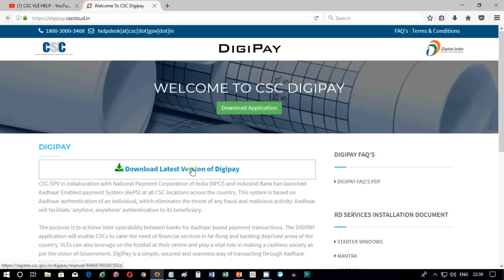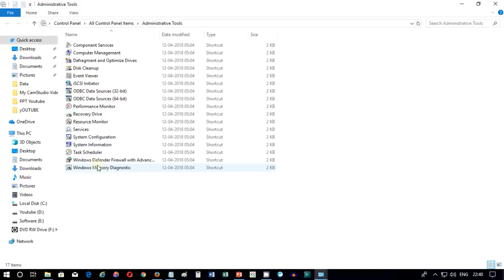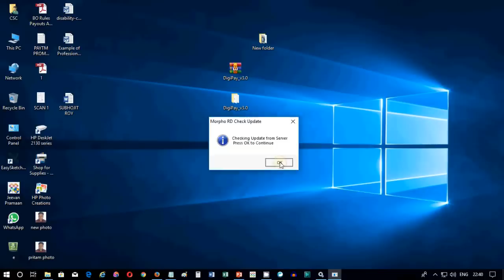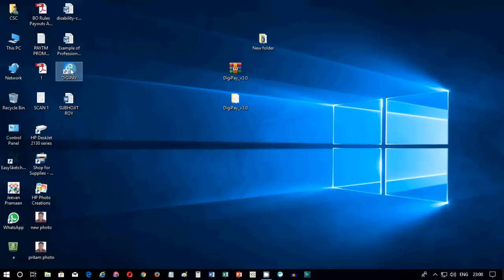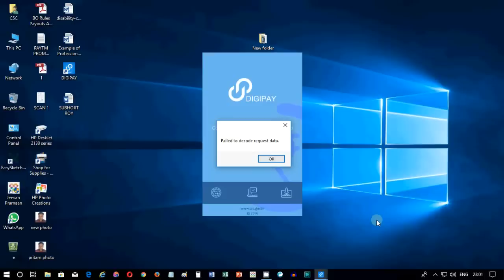CSC DigiPay 3.0 कैसे स्थापित करें |How to Install csc DigiPay 3.0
Best All in one laser printer for CSC ==

Cheapest Best Laptop Bag for CSC Vle ==

Cheapest Revolving Chairs for CSC @ 3500/- ==

Best Laser Printer for CSC @ 3500 ==

Dubaria 802 Black Ink Cartridge Compatible For HP 802 Black ==

Best All-In-One Ink tank Printer for CSC ==

Cheapest Laptop In India @7,699/- ==

CSC DigiPaHow to Install DigiPay 3.0
DigiPay 3.0 कैसे स्थापित करें
csc digipay 3.0
new digipay software,
csc new digipay 3.0 software download,
digipay 3.0 installation
y 3.0 कैसे स्थापित करें |How to Install csc DigiPay 3.0